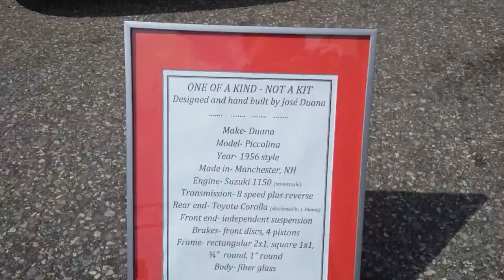Lamborghini Aventador LP750-4 SV at Manchester car show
Matte black Lamborghini Aventador LP750-4 Superveloce at Manchester car show 2016. Best spec I've ever seen on one.